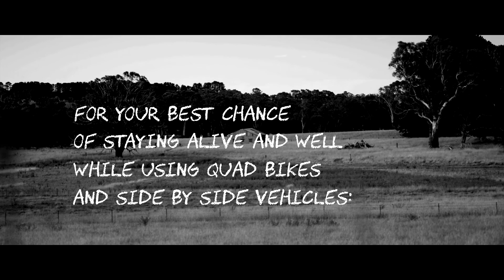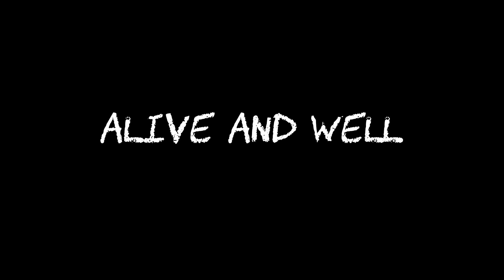Graham's story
Graham knows all too well how dangerous quad bikes can be on farms. Here, he tells his story of the day he had an accident that could have easily ended in the loss of his life. To watch the accessible version with audio descriptors go